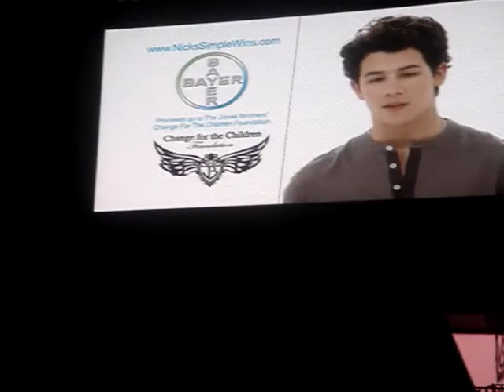seeing the Jonas Brothers!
Screaming girl,and I was one of them lol It was alot of fun! I love them:)